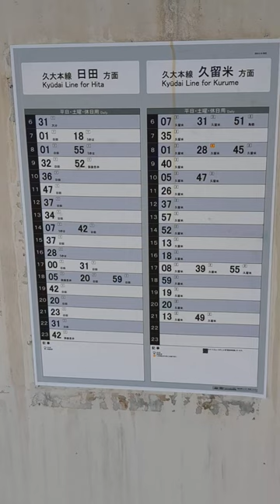久大本線 善導寺(ぜんどうじ)駅時刻表 さすがに久留米方面の最終列車早すぎないかな…😩💦善導寺駅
2023年3月27日善導寺駅で撮影。